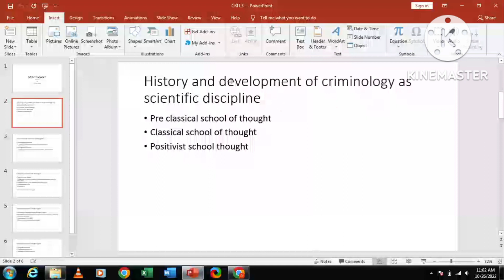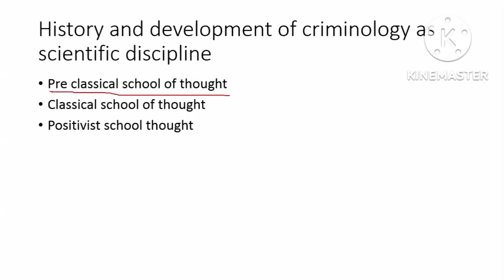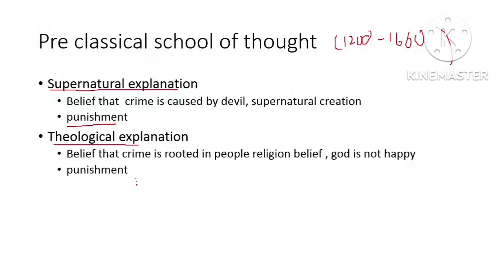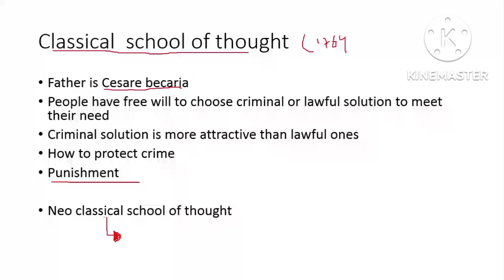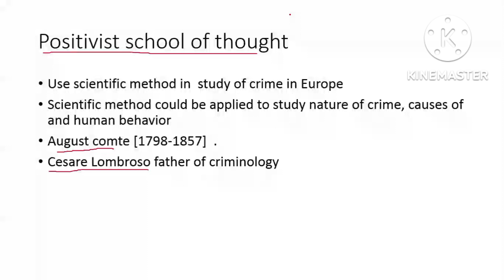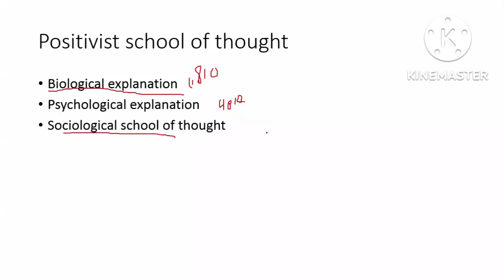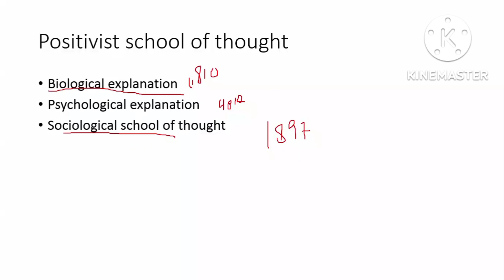lec#03 history and development of criminology as a scientific discipline..best lecture for css ,pms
i have made this channal for all the css ,pms student. thorugh my channal i will try to make the lecture of every subject of css and pms acoording to their syllabus and   will complete every subject on the basis of their syllabus,
i allways tried to  do my best for all people